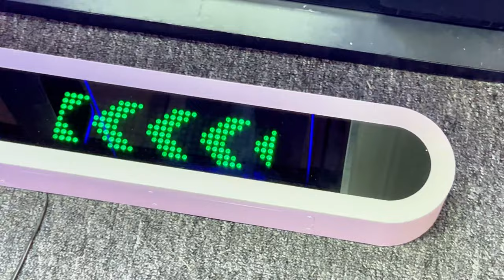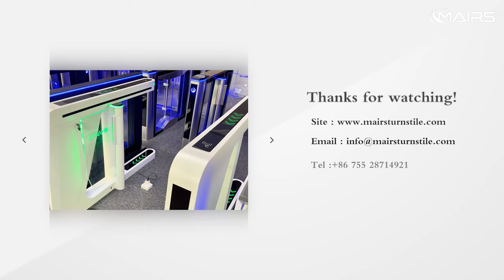Running light LED Speed gate turnstile, Optical turnstile, Speed gate turnstile for sale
This is a speed gate turnstile with a very classic design of running lights LED, The unique design of white paint and black light panel complementing each other. 6 pairs Metal Infrared: easy installation and long distance, accurate transmission.

Speed gate turnstile is a type of pedestrian turnstile designed for swift and efficient access control. It has faster traffic speed, running speed, more accurate positioning function, and more stable operation than the swing turnstile. Speed gate turnstile is available in customizable widths and can adhere to ADA compliance standards.